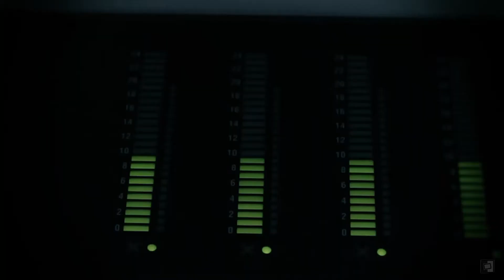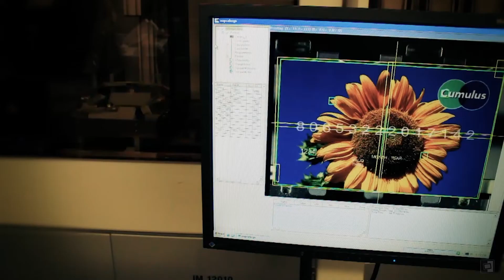ANY Bankkártya gyártás